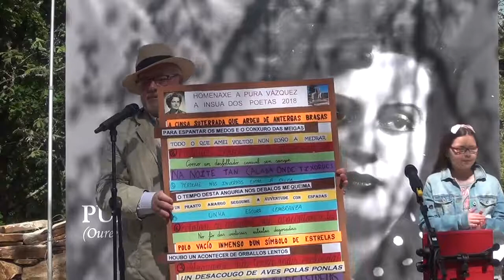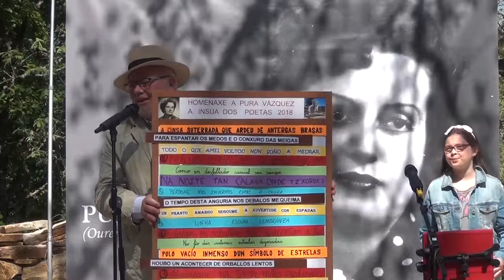Alquimia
Poema creado por medio dun xogo con versos de Pura Vázquez e recitado por Luis Tosar.